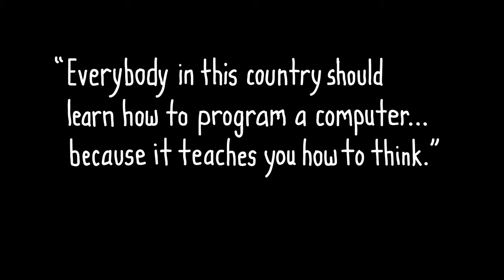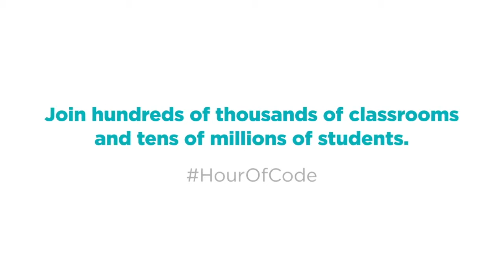Computer science is changing everything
👉Now, We are to be able to do everything from work to shopping, study, entertainment... Especially technology has helped people solve employment problems well thanks multimedia development.
- Technology helps people find jobs and work more efficiently
- People are active in learning and mastering knowledge
- Contact, connect closer together
- Entertainment will become more interesting
- Helps reduce danger to people

Computer science is changing everything, so we need to know, understand and master technology. Realizing this, TEKY established and carried the mission:
- Provide a professional and professional training environment for thinking and computer skills, helping Vietnamese children to be able to lead the Fourth Industrial Revolution and better shape their career path. a future tech entrepreneur
- Disseminate STEAM knowledge to the young community, to help better improve the quality of education in Vietnam and Southeast Asian countries
- Provide and support to improve the system of training facilities in Vietnam to catch up with the world
- Inspire and arouse children to apply their passion and creativity to real life

1️⃣. Programming and Application Development Department
- Scratch programming - Level 1
- Making games with Tynker, Minecraft - Age level 1
- Web Programming with Python, HTML5 - Level 2, 3
- Programming App with Python, App Inventor - Age level 2.3
- Programming 3D Games with Unity, Roblox - Age level 2.3
2️⃣. Robotics Engineering
- Level 1 Robotics with LEGO WeDo, LEGO Mindstorms
- Level 2 Robotics with LEGO Mindstorms, Microduino, AI
- Engineering level 2 with Microduino, Arduino, Python, IoT
3️⃣. 3D Multimedia
- Level 1 STEM Art with 3D printing, MakerEmpire, TinkerCAD, AR VR
- MultiMedia level 2,3 with Adobe Photoshop, Adobe Animate, Adobe Premier
4️⃣ Maths, Physics, Chemistry, English... Online and Self-Practice and Exam Preparation courses from grade 1 to grade 12: Toppy.vn - A product of Teky

- As a programmer, Robotics helps you solve problems and share many good materials

ABOUT TEKY - The first and most prestigious institute of technology in Vietnam
🏆Top 16 Global Typical Educational Projects ️
🏆Asian Award - EduTech Asia Award
🏆Top 10 Social Influential Projects the best in Southeast Asia for many years
🏅 The organizer of Asia's largest kid programming contest - Minecraft Hackathon, in cooperation with Microsoft
🏅Students have many achievements in domestic and international competitions such as: WeCode, App Jamming Asia Summit, FLL, WRO, Young Informatics..
📍HN: Cau Giay | My Dinh 2 | Hoan Kiem | Ha Dong | Long Bien
📍HCM: District 2 | Q.3 | Q.7 | Phu Nhuan | Binh Thanh | Tan Binh | Go Vap | Binh Tan
📍Other: Hai Phong | Quang Ninh | Binh Duong